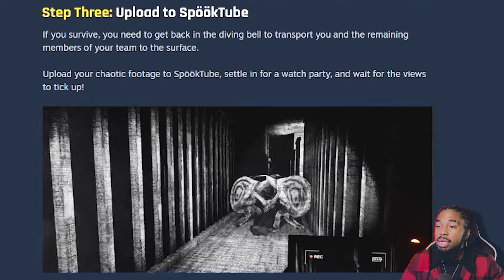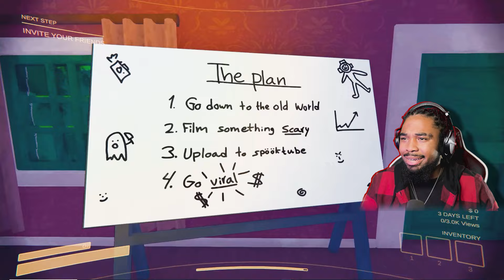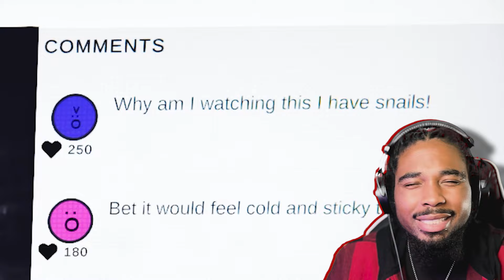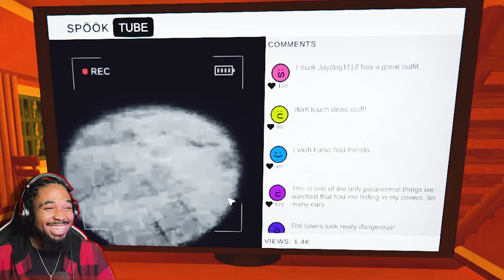Get Famous or "Die" Trying! Contant Warning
This game is an amazing new spin on what makes lethal company so amazing. From the many different monsters to the randomly generated "Old World" this game has everything you need to become a Horror Craved SPOOKTUBER. It helps the channel grow!
 🐦@ therealxiggy
📷  @ therealxiggy
📘  @ therealxiggy